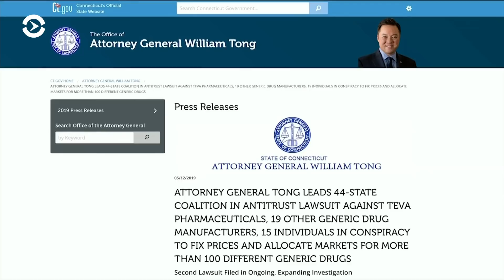44 штата подали иск против 20 крупнейших фармацевтических компаний США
Производителей лекарств обвиняют в ценовом сговоре